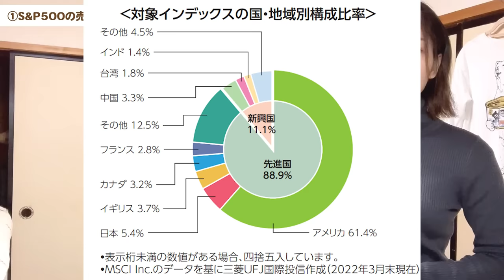【全世界株VS米国株】「S&P500積立やめました」について謝罪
オススメ証券口座【全て口座開設手数料無料】

✅投資信託の手数料が業界最安クラス
✅「かぶミニ」で日本株の単元未満株手数料「0円(無料)」
※適用には手数料コース「ゼロコース」の選択が必要
✅操作しやすい画面

✅auPAYカードでの積立で1％ポイント還元
✅au経済圏の方におすすめ

🔽ロボアドをやりたい方におすすめ
【松井証券】
✅ロボアドバイザー「投信工房」が資産形成をサポート
✅「投信工房」のコストは年率最大0.35%(税込)で自動リバランス機能あり

0:00 intro
1:04 この動画でわかること
1:41 S&P500の売却はしていない
4:56 インデックス投資で失敗しないために
6:49 全世界株を選んでよかった理由
12:32 まとめ

↓【利回り4.2％】今から日本高配当株始めるならこの29銘柄【2022年11月】

・田舎に住んでる20代元会社員
・1000万貯金達成！

🔽エッセイ漫画も描いてます
「つらすぎて転職したけどイライラは無くならなかった話」

🔽カメラ
iPhone12 mini

🔽自撮り棒